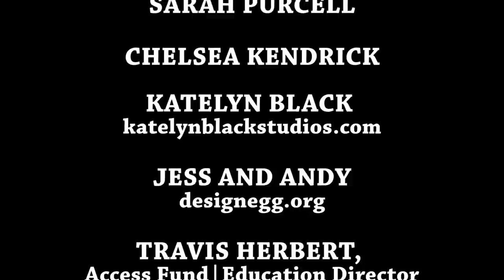Bishop Bouldering and Conservation Conversation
Restoration Climbing presents: Bishop Bouldering and Conservation Conversation.

The desert landscape of Bishop, CA is a fragile environment because of the dry climate and sweeping winds. The vegetation is crucial to holding the ground in place. Something as simple as dragging crash pads repeatedly on the ground and stepping off trail can add up to a large impact that has lasting damage on the area. So many people are traveling through Bishop these days, it is becoming increasingly more important to respect the vegetation and stay on trails. It is up to us to preserve the wilderness so that all future generations have a chance to enjoy and experience it.

Climbers:

Sam Sommers -
Cocktail Sauce v8 flash
Evilution v10

Special thanks to:

Sarah Purcell - Bishop BLM department of recreation field office

Chelsea Kendrick - Outward Bound CA field instructor

Travis Herbert - Director of the ROCK Project at the Access Fund

Jess and Andy Wickstrom -  traveling climbers, designers and photographers and wonderful people at eggdesign.org (Designers of the Restoration Climbing signpost logo).

Katelyn Black - for sending us B-roll footage from Bishop after we realized we did not have as many shots as we needed to complete the video. See her work at katelynblackstudios.com

Jackson Card - for sharing his music

Marci Seuferling for being a dependable camera-hand

If you believe in what we are doing at Restoration Climbing, visit restorationclimbing.com to contribute to the cause and get a FREE PopSocket for your phone!